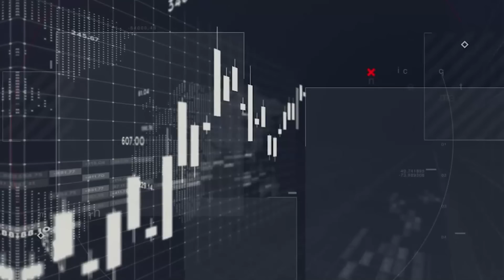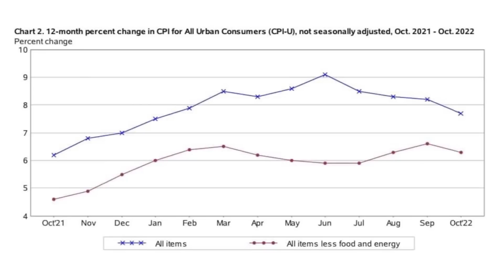อย่าตายใจ! หุ้นทั่วโลกทะยาน ความเสี่ยงยังรออยู่ - Money Chat Thailand : เศรษฐกิจระหว่างประเทศ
ดร.พิพัฒน์ เหลืองนฤมิตชัย
ผู้ช่วยกรรมการผู้จัดการ หัวหน้านักเศรษฐศาสตร์ และหัวหน้าฝ่ายวิเคราะห์เศรษฐกิจและการลงทุน กลุ่มธุรกิจการเงินเกียรตินาคินภัทร

ดร.กำพล อดิเรกสมบัติ
ผู้อำนวยการอาวุโส SCB Chief Investment Office ธนาคารไทยพาณิชย์